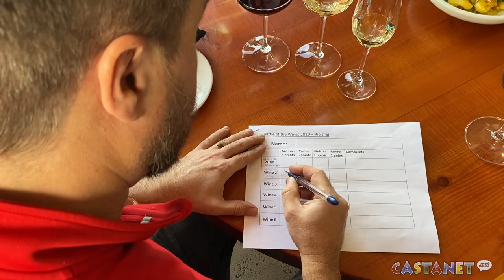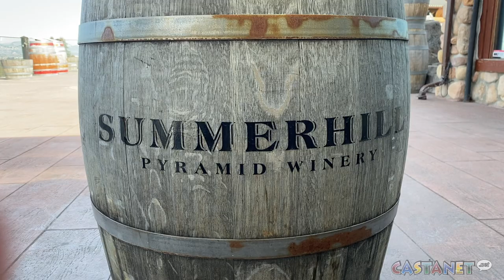Battle of the Wines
Okanagan wineries will duke it out for bragging rights at this year's Battle of the Wines.